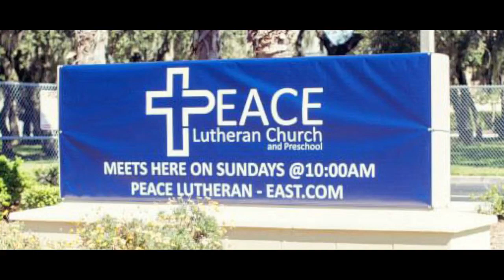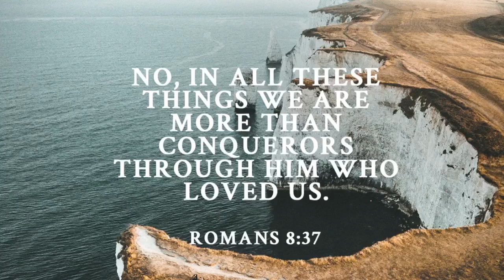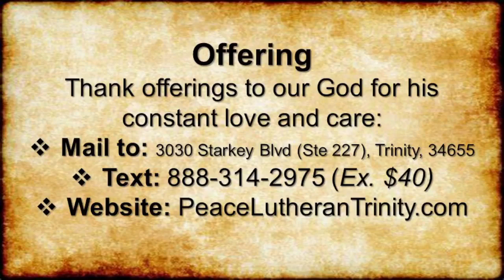Romans 8:37 - September 3, 2023